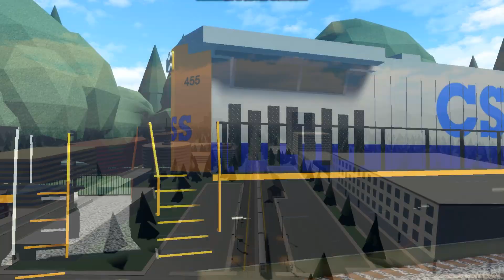(Fanmade) Generation Trains V1.1 Trailer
Credit to @NORXND for the game soundtrack.
So I got bored and decided to make a quick trailer from the nearly 100+GB pile of footage I recorded since V1.1 came out.